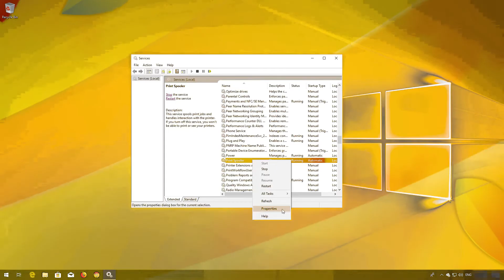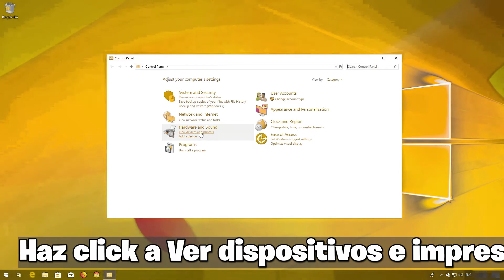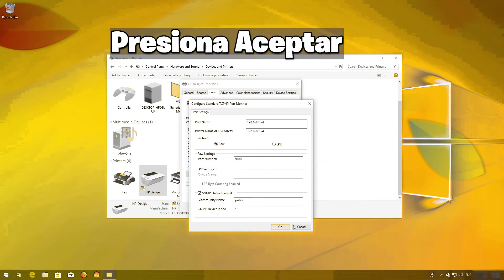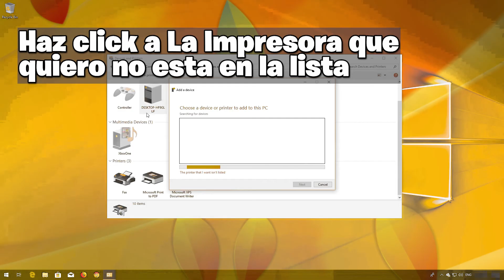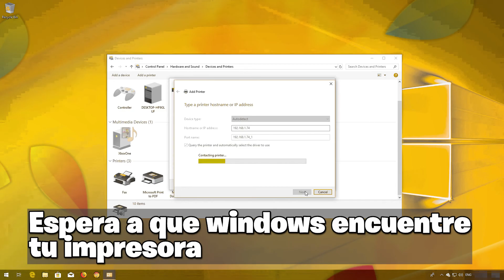Solucionar problema al intentar imprimir aparece la ventana Guardar en Windows 10/11 [Tutorial]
Si quieres intentar imprimir y te aparece la ventana de guardar en vez de continuar con la impresión, esto suele suceder porque hay trabajos de impresión atascados en la cola de impresión Entre otros problemas . Por lo que sigue los pasos de este tutorial para que puedas volver a imprimir una vez más. este tutorial aplica A Windows 10 y Windows 11.